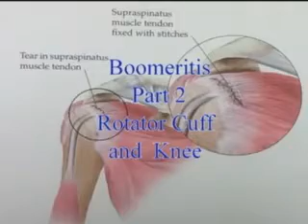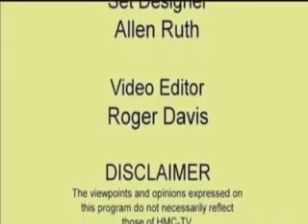Dr. Michener Lecture Part 2 - Rotator Cuff and Knee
Dr. Michener of Chester County Orthopaedic Associates (CCOA) in Chester County, PA gives a lecture on Boomeritis. This video focuses on injuries to the elbow, shoulder, and rotator cuff.